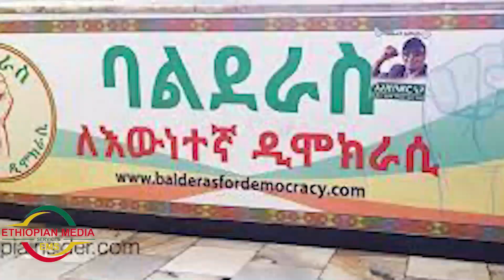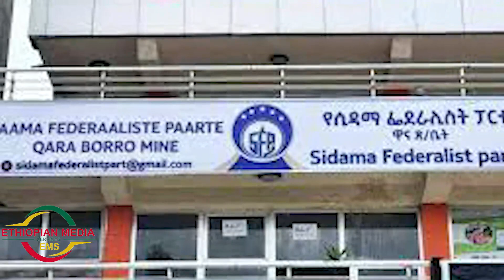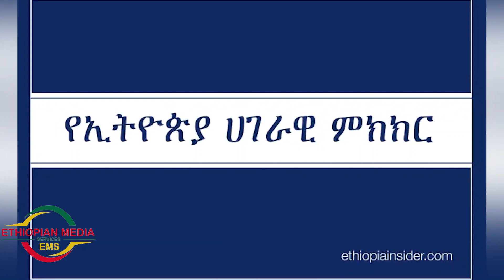EMS Zena Addis Mon 13 Mar 2023